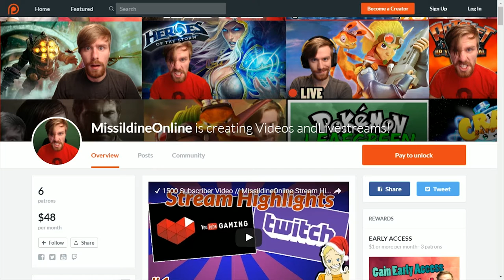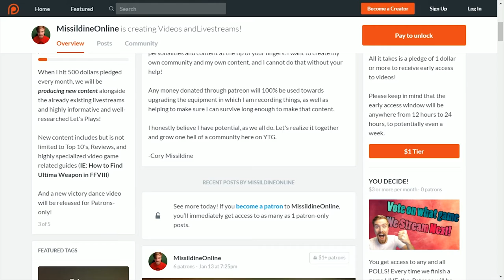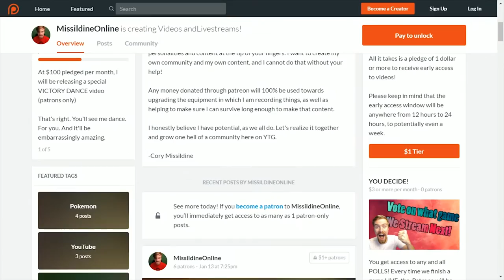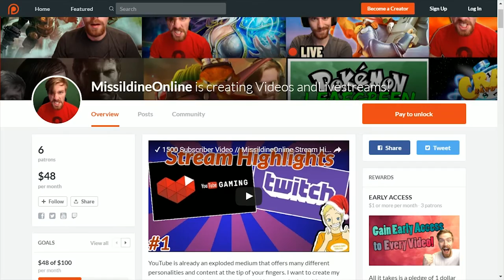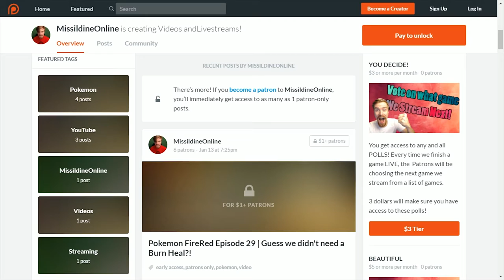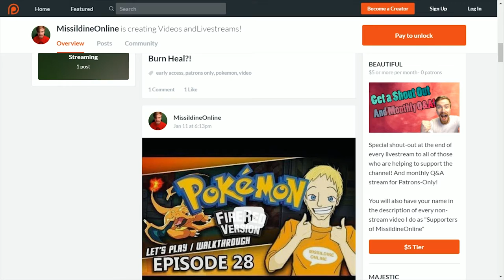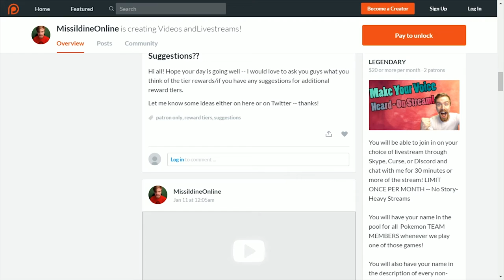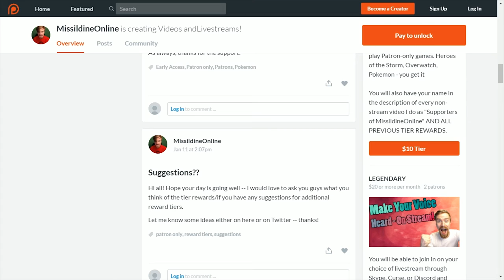Patreon Channel for YouTubers - Want to Support Me? | Your Daily Dose ✔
YouTube is hard, but Patreon is the best tool for allowing YouTubers to succeed because it allows YOU, the viewer, to directly contribute to their success. In this video, I go over EVERYTHING I am doing on my specific Patreon. I would absolutely love for you to at least check the site out.

Streaming Schedule:
Monday-Sunday 6pm or 8pm EST (or in between)

Add me on Playstation: Missildine23
Steam: MissildineOnline
Battle.net: Missildine#1325
Friend Code: 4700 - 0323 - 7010

Padraig Skelly
Julian Detris
Bradly Davis
LizardFaceGames

Bernice's Build:
Case: Phantom 410
CPU: Intel Core i7-4790k 4.1gHz Overclocked
Motherboard: MSi X99S Gaming 7
Cooling: Some fans and stuff.
Graphics: Nvidia GeForce GTX 980
Memory: GSkill 16GB (2x8)
Storage: SanDisk 120GB SDD and Western Digital 1TB HDD
Capture Card: Hauppauge HD PVR Gaming Edition 2
OS: Windows 7
Mic: Blue Yeti Studio in Platinum
Consoles:  PS4, PS3, PC, Wii, and Nintendo 2DS